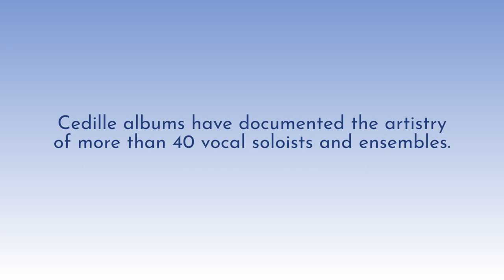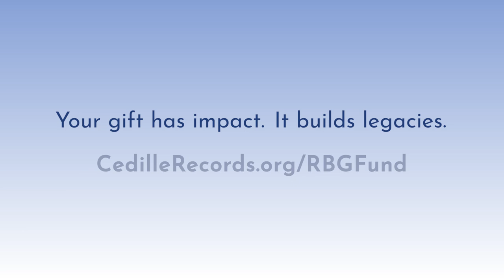RBG Fund Video for Soirée Cedille 2023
The Ruth Bader Ginsburg Fund for Vocal Recordings honors the late Justice’s love of vocal music — the music and its performers, and her support of Cedille Records.